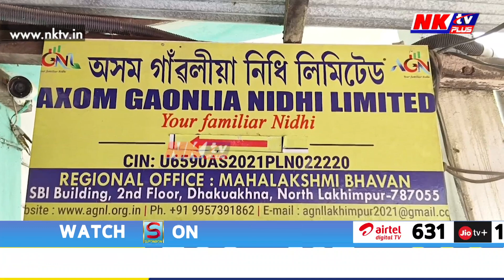বিত্তীয় প্ৰতিষ্ঠান খুলি খাটি খোৱা ৰাইজক ৰামঠগন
▶️ বিত্তীয় প্ৰতিষ্ঠান খুলি খাটি খোৱা ৰাইজক ৰামঠগন। আৰক্ষীৰ জালত পৰিল ভুৱা বিত্তীয় প্ৰতিষ্ঠানৰ এম ডি পুলিন শইকীয়া। শ শ লোকৰ পৰা ধন আদায় কৰি ওভতাই দিব নোৱাৰিলে পুলিন শইকীয়াৰ প্ৰতিষ্ঠানে।